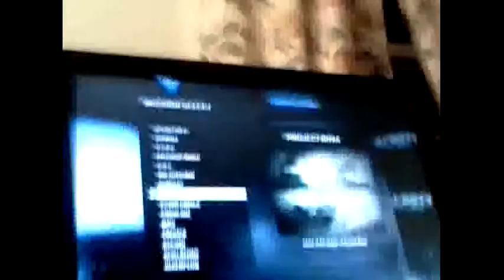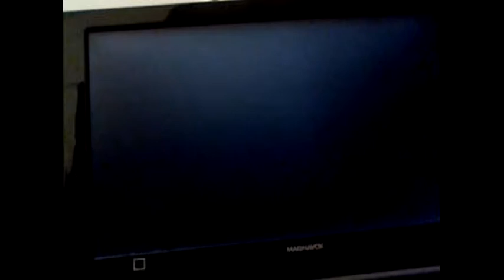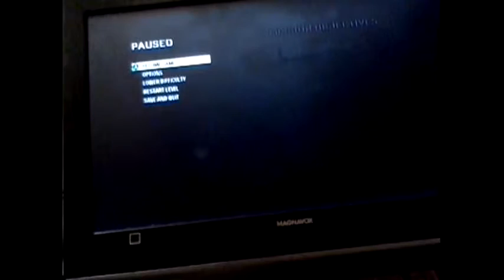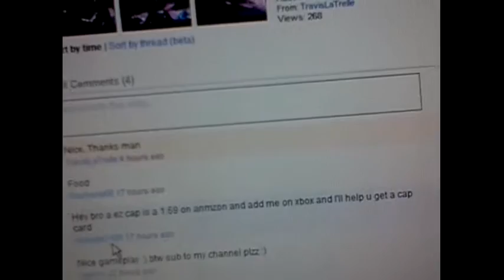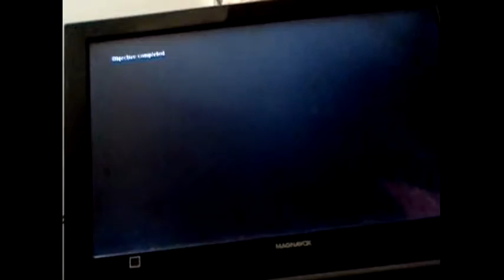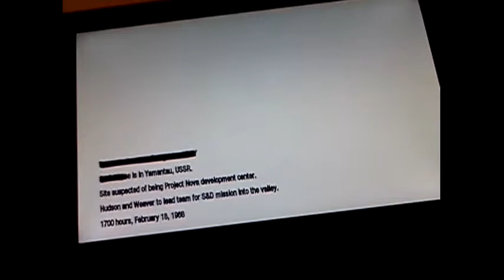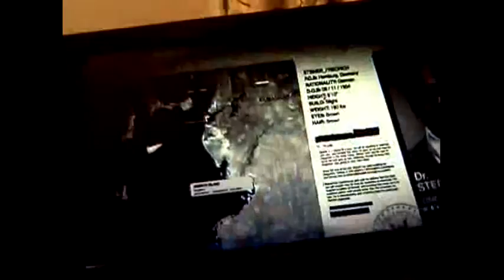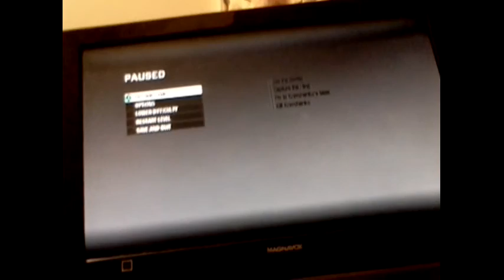Longplay: Call of Duty Black Ops Campaign Part II (Missions 8 - 12)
Part 2 is where in some parts I die funny or die  trying.